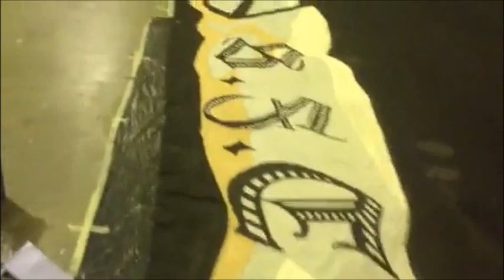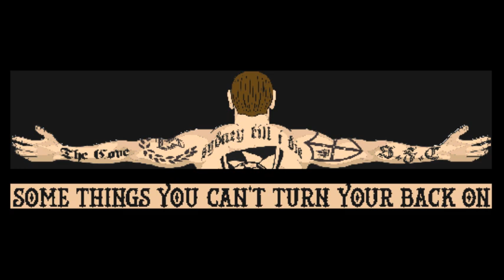The Cove: Tattoo Derby Tifo, There Are Some Things You Can't Turn Your Back On.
One of the Biggest and Best Tifo's ever produced by the best Tifo crew in Australia for the 4th Sydney Derby.

" There Are Some Things You Can't Turn Your Back On"